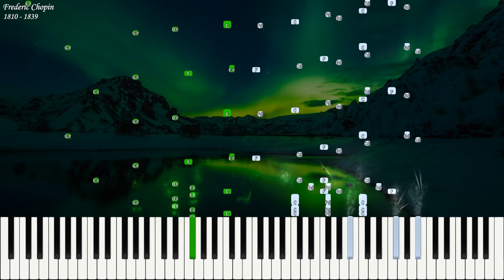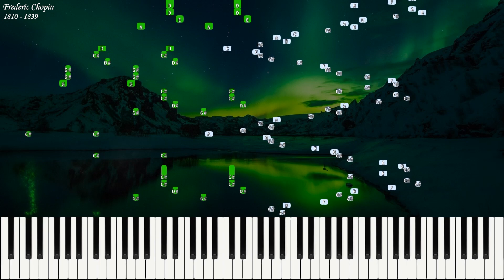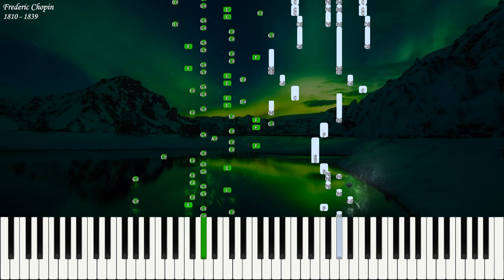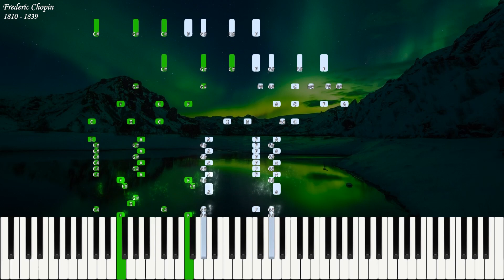Frederic Chopin - Scherzo No. 2 in B-flat Minor Op. 31 | Piano Synthesia | Library of Music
At the request of Chata

Scherzo No. 2 in B-flat Minor Op. 31 by Frederic Chopin - difficulty 9/10

Chopin composed six scherzos, four of which were published as individual works, the fifth as part of the Sonata, Op. 35, and the sixth as part of the Sonata, Op. 58. The best known scherzos before Chopin are those by Beethoven and Mendelssohn, and these undoubtedly served Chopin as models. However, in Chopin's more mature scherzos all that seems to be left of these models is the 3/4 meter. For Chopin, the scherzo form (ABA, or ternary) was indeed a skeleton, just as ternary form was for all of his dance music, and he embellished upon this skeleton as he saw fit. In the Opp. 20, 31 and 54 scherzos, Chopin achieves his dramatic effect through the ternary form. (The third of the four independent scherzos, Op. 39, is in a modified sonata form.) A great extension and harmonic foray into distant keys create tension that is resolved with the reprise of the opening material. By delaying the reprise and pushing toward the end of the piece Chopin increases the dramatic power of its arrival. Furthermore, the reprise is not always given in full, but leads to a coda that features new material. This type of composition stood in the face of "Germanic" works of the time, which are constructed with the principle of "thematic unity" in mind.

Chopin's Scherzo in B flat minor/D flat major was published in Leipzig in the same year it was composed. It is the most popular of Chopin's scherzos. Chopin wished his students to perform the opening phrase of this scherzo in a manner that evoked the image of a mortuary. In a way, Chopin has ultimately gotten his wish, because the piece has been played to death. The problem with this is that our familiarity with the work can lead us to miss its many great moments. Among these are the vast contrasts in the first theme, with its wide leaps and pregnant pauses in the first half and rising and falling scales in the second.

The lengthy trio, in A major, is lacking entirely the somber atmosphere that pervades much of Chopin's music. Its opening idea, which brings to a halt the frenetic energy of the preceding scherzo, is serious, but it is the seriousness of a love song. A single line over sustained chords closes with a Gypsy music-like, dotted-rhythm tune that evaporates into the upper register. The contrasting segment of the trio is a layered idea with the main theme in the highest voice and a counter melody in the alto range with a rapid, duplet/triplet figure. The segment's initial emphasis on C sharp minor shifts to the dominant in its contrasting material, a passage of swirling eighth notes that encompasses nearly the full range of the piano. The "love song" returns, but this does not signal the end of the trio; instead, Chopin brings back the contrasting segment, this time preparing for the return to B flat minor, while working with his material in a developmental fashion. Near the end of the trio, Chopin works in a reference to the secondary scherzo theme.

As if infected by the mood of the trio, the return of the scherzo is less detached than its predecessor, with a sustained note after the second of the triplets. The shift to D flat major (the relative major of B flat minor) begins immediately, albeit surreptitiously. The powerful coda is an admixture of snippets from the scherzo that gives a firm close on D flat.

Description by John Palmer